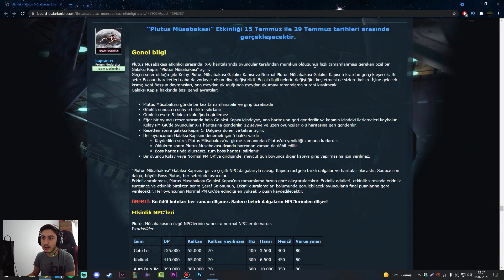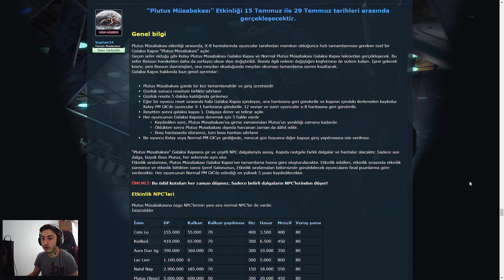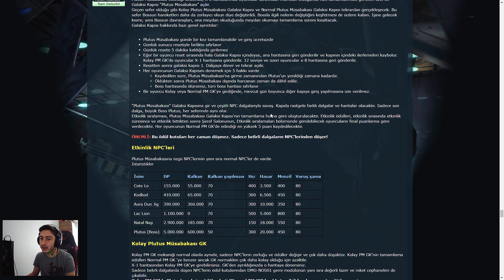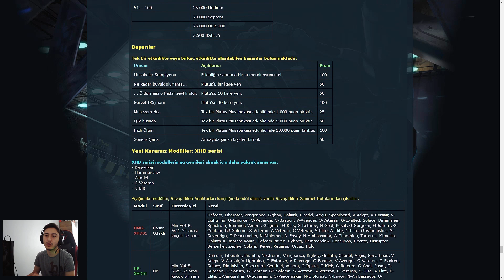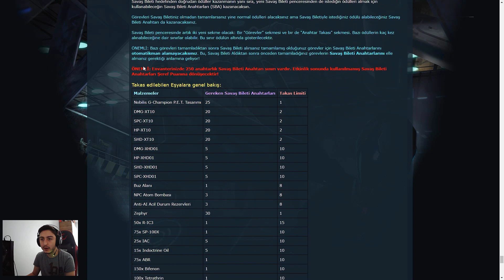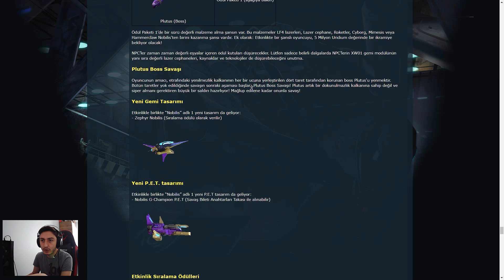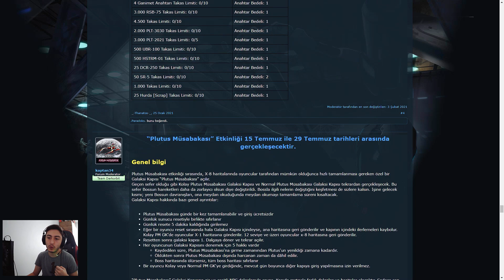Darkorbit Yeni Etkinlik Geldi / Plutus Müsabakası Nedir ?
Merhabalar arkadaşlar bu gün sizlere darkorbitte yeni gelen etkinliğe baktık umarım işinize yaramıştır videoya like atıp yorum atmayı unutmayın.

darkorbit,
darkorbit tr1,
darkorbit tr5,
darkorbit yeni etkinlik,
darkorbit plutus etkinliği,